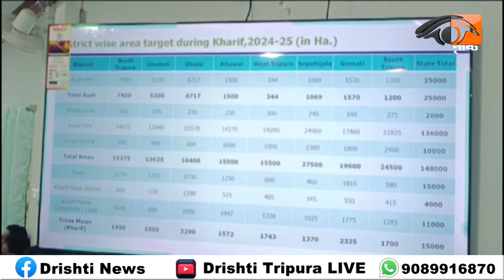কৃষি নিয়ে রাজ্য ভিত্তিক পর্যালোচনা বৈঠকে উপস্থিত ছিলেন কৃষি মন্ত্রী রতন লাল নাথ।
কৃষি নিয়ে রাজ্য ভিত্তিক পর্যালোচনা বৈঠকে উপস্থিত ছিলেন কৃষি মন্ত্রী রতন লাল নাথ। ধান উৎপাদনের ক্ষেত্রে দেশের মধ্যে
পঞ্চম স্থানে রয়েছে ত্রিপুরা, বললেন মন্ত্রী।